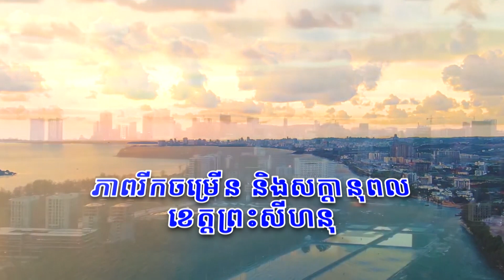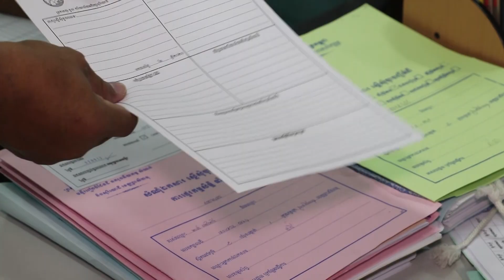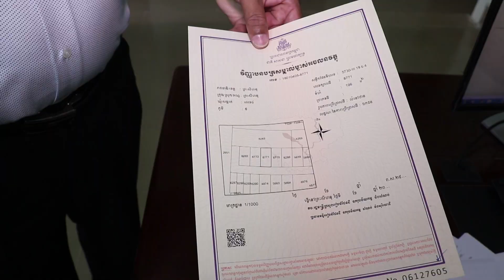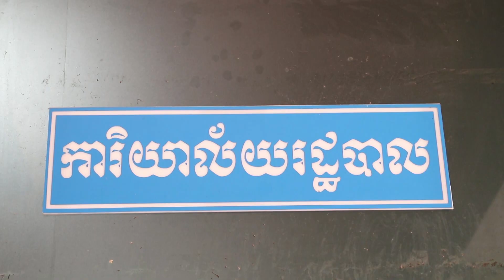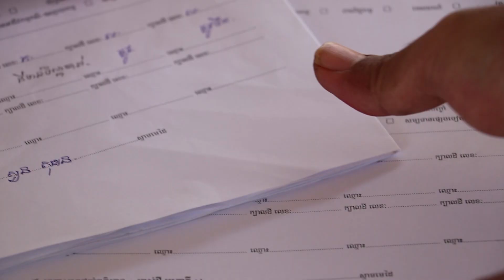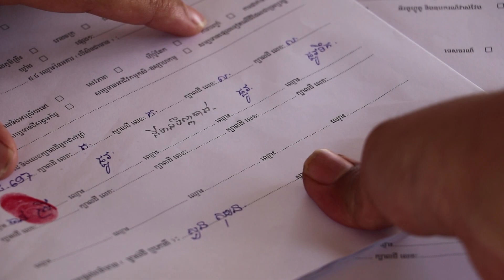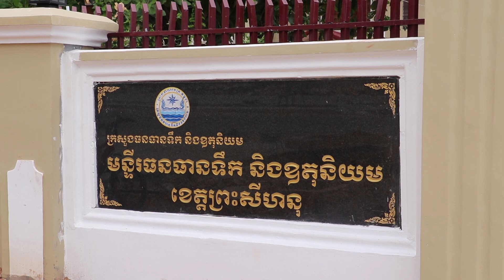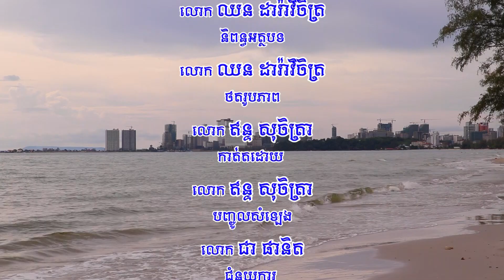បទយកការណ៍ ៖ ភាពរីកចម្រើន និងសក្តានុពល ខេត្តព្រះសីហនុ